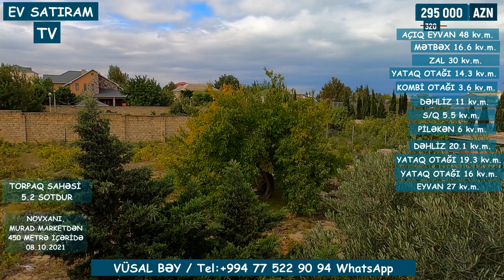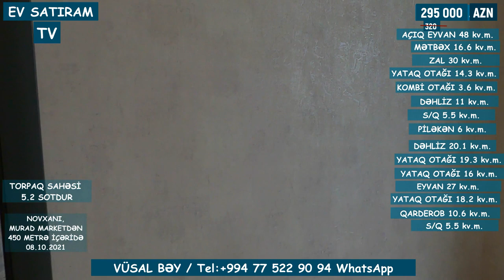QİYMƏT DÜŞDÜ! 250 000 (320 000) MANATA, YAŞANMAMIŞ EV SATILIR/Недвижимость в Баку / EV SATIRAM TV